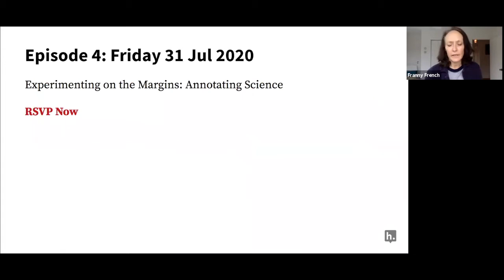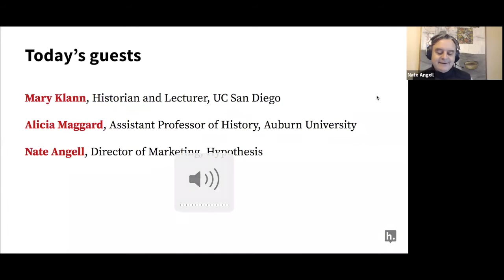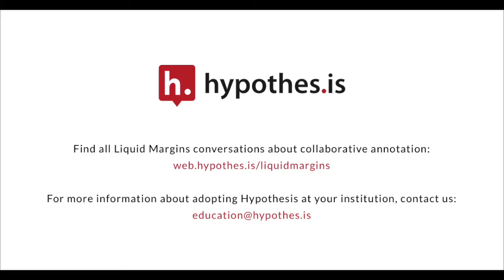Liquid Margins 003 | Primary Sources: Annotating History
Guests Alicia Maggard from Auburn University and Mary Klann from UC San Diego join Nate Angell from Hypothesis to talk about using collaborative annotation to engage students in visible, active, social discussion on history texts.